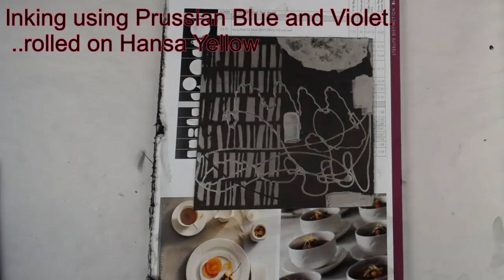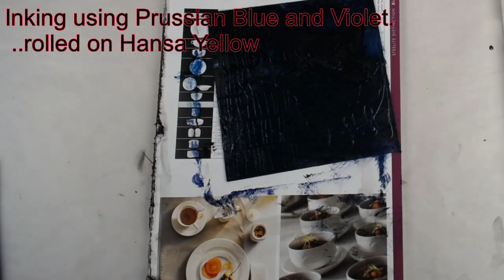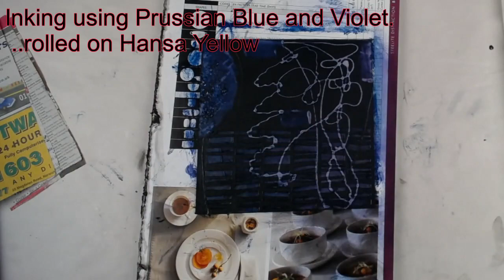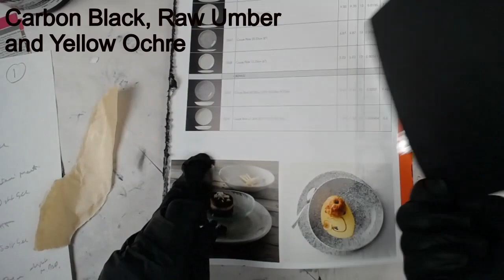BONUS # 3 Collagraphy No3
Inking the four plates with colour